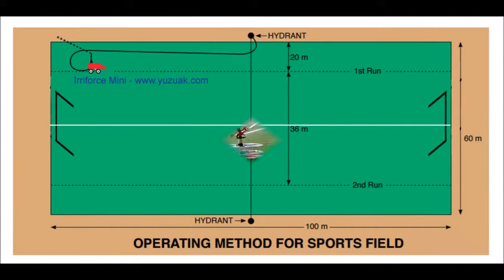Gəzgin sulama maşınları MİNİ - YÜZÜAK